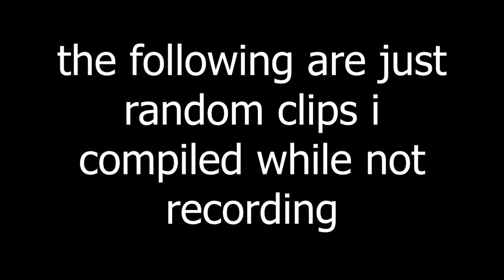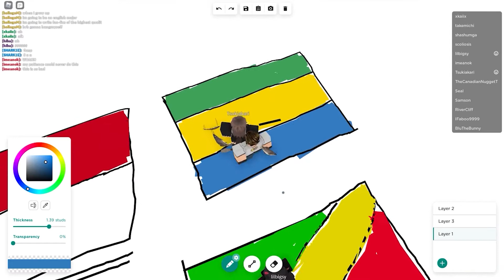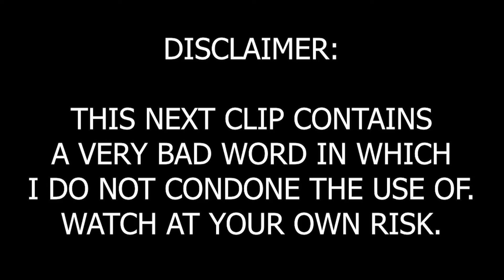catching my friends in 4k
weirdos 🛹

Roblox:
Rush Point
Syrian Shenanigans
Free Draw 2

Fortnite
Project Lazarus (Roblox)